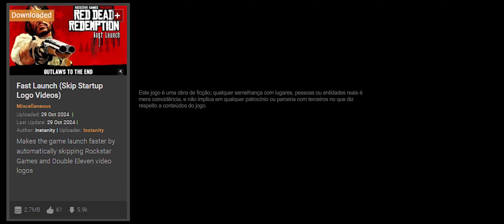Red Dead Redemption 1 no PC com MODS? Prepare-se para a ZOEIRA!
📸: rafael.godoy.ebert
Me pague um café no pix? 152c6dab-078f-406f-a85a-e910b1cc0dd2
System
MOBILE:
► Samsung S20 FE 128gb 5G

DESKTOP
► CPU: Ryzen 7 5700X3D - 3.0GHz
► GPU: Palit Nvidia Geforce RTX 3060 12gb Dual Gddr6 192 Bits
► RAM: (4*8gb) Memoria Gamer Neologic Ddr4 U-dimm 3200mhz Cl16
► MB: PRIME B450M-GAMING/BR
► HDD: 2x Western Digital 1TB
► SSD: SSD Dato 240gb
► SSD: 1 TB Kingston M.2 2280
► SSD: SX8200 Pro M.2 2280
► Case: PICHAU GAMING HUNTER

Peripherals
► Monitor: Philco 30' Curvo Ultra wide | LG 24'
► Mouse & Keyboard: Kross Gaming KEGK5150
► Headset: PH101Headset Gamer Warrior
► Sup: Headset Gamer Fortrek Blackfire
► Microphone: VEDO BM800
índice do vídeo:

TMJ